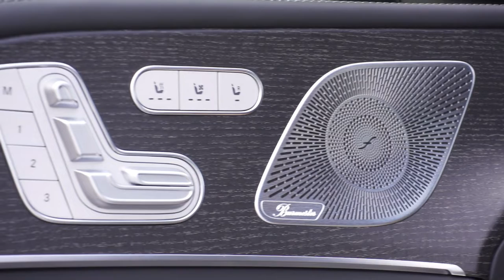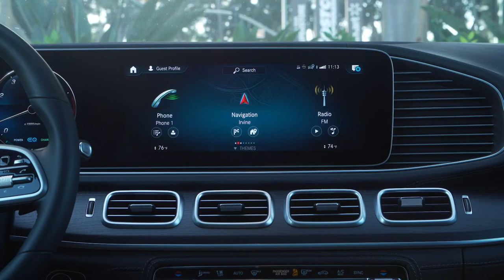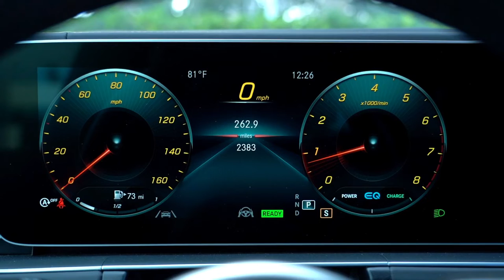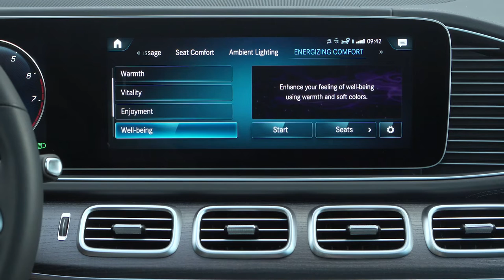MERCEDES MAYBACH GLS 600 | INSANE LUXURIOUS SUV | INTERIOR | EXTERIOR | DRIVING | COOL FEATURES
DETAILS ABOUT THE CAR:
Luxury limo-esque SUVs with six-figure price tags aren't anything new, but the 2021 Mercedes-Maybach GLS600 brings the storied marque's ultra-luxury touch to the marketplace to do battle with brands such as Bentley and Rolls-Royce. The GLS600 is loaded to the gills with fancy features and its handsome-but-flashy exterior will leave no question to the level of wealth or celebrity luxuriating inside. Don't plan on bringing the whole family with you, as the Maybach version of the GLS-class offers just two rows of seats instead of three, but do plan on bringing your jeweled tiara, diamond-encrusted Patek Philippe wristwatch, and a couple bottles of Dom Pérignon to chill in the GLS600's wine fridge.The Maybach version of this new GLS-class SUV has been in the works for sometime, and it'll be the ultra-luxury division's first SUV offering when it goes on sale in late 2020, joining the Maybach S-class in dealerships.If you're in the market for a high-dollar luxury SUV, you're hardly going to listen to the likes of us when deciding which options to order. Plus, it seems Mercedes-Maybach is making most things standard, including a semi-autonomous driving mode, nappa leather upholstery, and handsome interior and exterior trimmings. We'll know more about the GLS600's available packages and accessories closer to its on sale date.The GLS600's twin-turbocharged V-8 makes 558 horsepower and can motivate the big luxury SUV from zero to 60 mph in 4.8 seconds, according to Mercedes-Maybach. The engine is assisted by a 48-volt hybrid system that gives a little extra shove right from the start. If that's not fast enough for you, check out the Mercedes-AMG GLS63, which offers a 603-hp version of this powertrain and leapt to 60 mph in just 3.6 seconds at our test track. We haven't driven the GLS600 yet, but we expect a silky-smooth ride and an exceptionally quiet cabin. An air suspension is standard, and it features a Maybach mode that is said to all but erase bumps in the road.The EPA has given the GLS600 fuel economy ratings of 15 mpg city and 19 mpg highway. Those aren't particularly efficient estimates, but we're certain the big spenders who will be cross-shopping the GLS600 against the likes of the Bentley Bentayga and the Rolls-Royce Cullinan won't be too concerned with fuel efficiency. When we get a chance to test the GLS600, we'll take it on our 75-mph highway fuel economy test route and update this story with results.While the regular Benz-branded GLS-class SUV is a three-row affair, the Maybach GLS600 offers just two rows, both of which offer heat and massage functions. The rear seats are the place to be; with acres of legroom and two power-adjustable recliner seats, riding in the back is akin to traveling in the fanciest first-class airline cabins. A three-across bench is also offered, but c'mon, the executive treatment is what this SUV is all about. Nappa leather covers the dash, door panels, and seats, while real wood trim with a handsome pin stripe add a touch of class. A fragrance diffuser helps occupants create the sensory oasis they deserve after a hard day of being filthy rich. Cargo capacity won't be as generous here as it is in the regular GLS-class since the rear seats are fixed and don't fold to accommodate larger items. Mercedes-Maybach says there's still about 19 cubic feet of space behind the rear seats and will offer a handsome set of custom-fitted luggage.Dual 12.3-inch infotainment displays utilize Mercedes-Benz's latest MBUX software interface and rear-seat passengers get two 11.6-inch displays that can play movies or control the sound system. A Burmester audio system will be available and features an incredible 27 speakers.Info